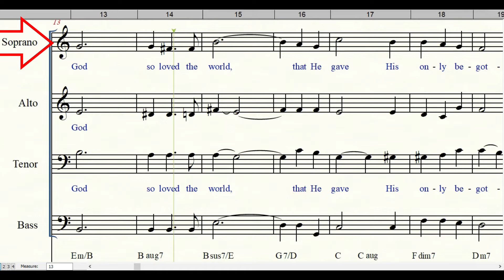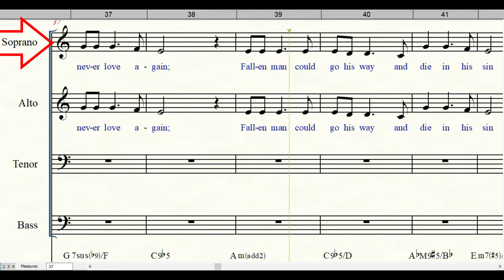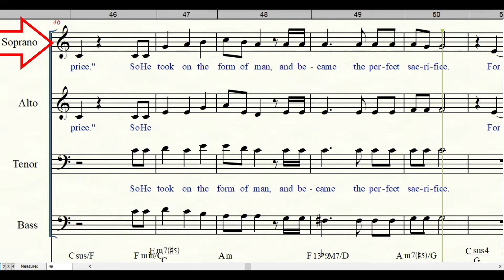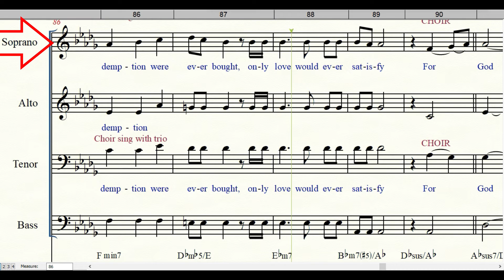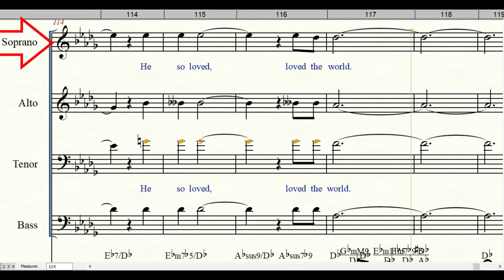God So Loved The World Soprano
Title: God So Loved The World
Piano with Lyrics:

Composer:
Arranged by:

Philippines BDO: 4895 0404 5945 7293